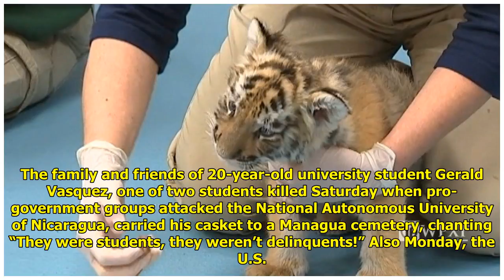Families bury the dead after bloody weekend in Nicaragua Tiger Time!!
Tiger Time!!